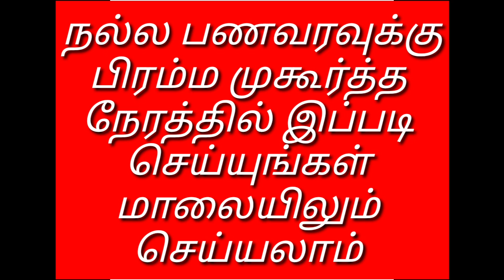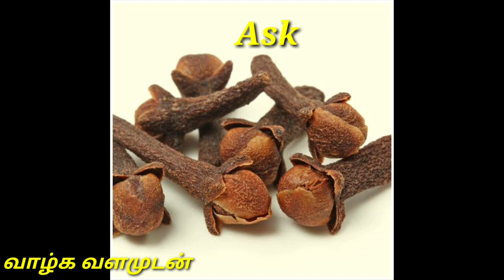நல்ல பணவரவுக்கு பிரம்ம முகூர்த்த நேரத்தில் இப்படி செய்யுங்கள்